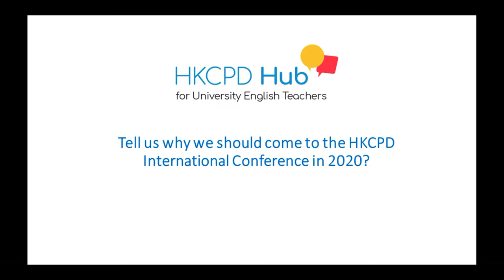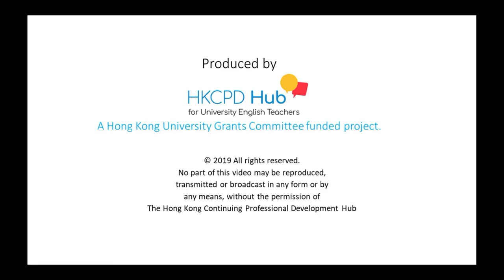HKCPD 2021 International Conference - KY Wu, Irene Ng & Adam Tse